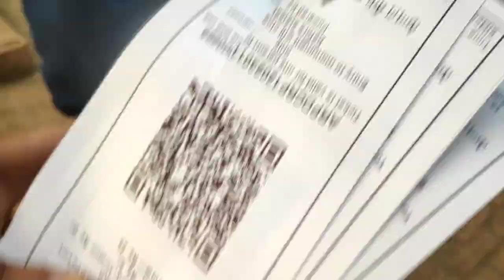Sudden plan haa aw dei aji | Kintu Tat Goi ki Hoi Gol 🤯🤯🤯 | Maindam Of Ahom Kings 😮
Sudden plan haa aw dei aji | Kintu Kot Golu Ami ? 😮